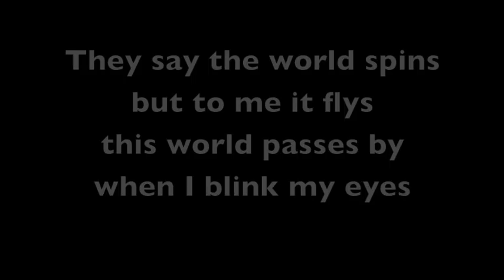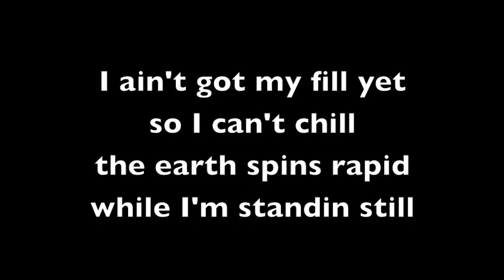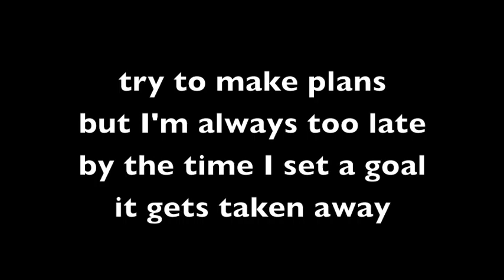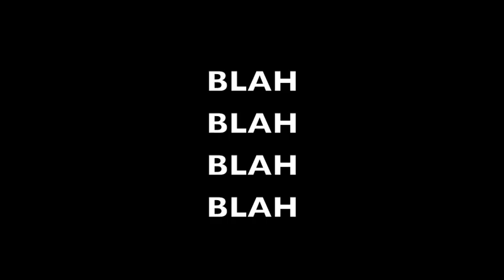Nakkim Numedia Slow this world down lyrics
the lyrics to "Slow this world down"pay close attention cause they go fast